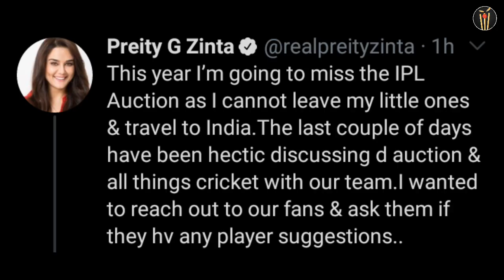Rishabh Pant almost kicked Rohit Sharma during Warm-up | west Indies Tour of India 2022